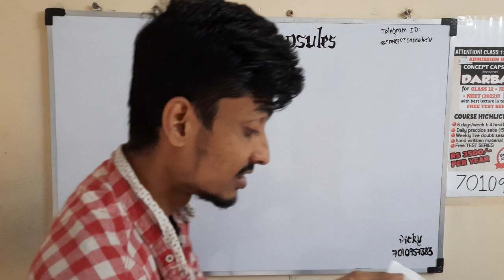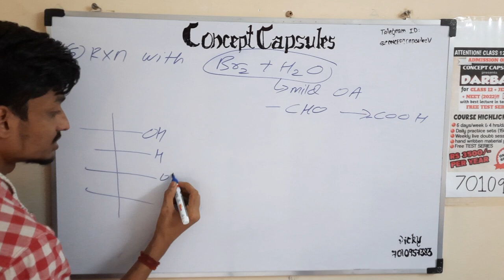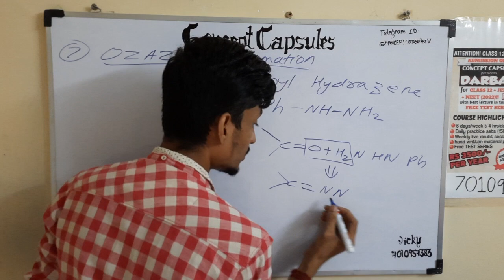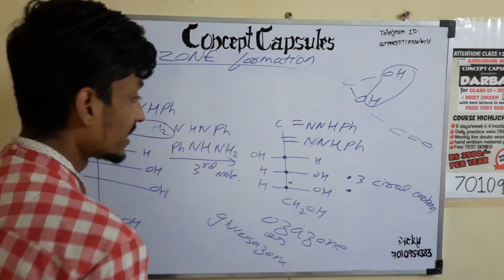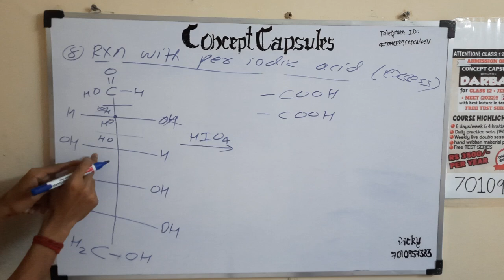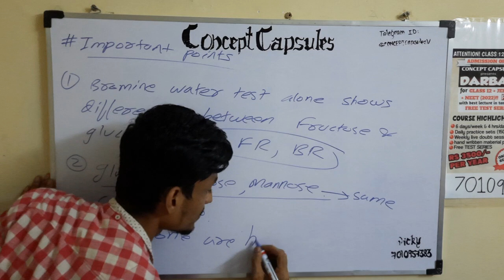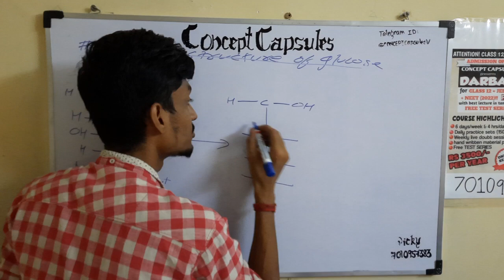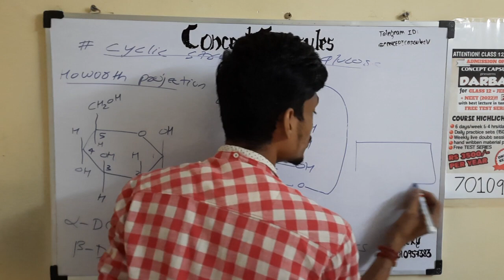CHEMICAL PROPERTIES OF CARBOHYDRATES 02/ BIOMOLECULES class 12 ncert in tamil/JEE/NEET/KVPY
✳️✳️✳️ *CONCEPTCAPSULES* announces the launch of much awaited courses for *CLASS 12 JEE/ NEET* PHYSICS AND CHEMISTRY *2022* .✳️✳️✳️

🔥 _*DARBAR 2021*_ 🔥

💥1. *4 hours per day* and *weekly* *6 days* classes covering cbse as well as competitive exam numericals
💥2. *DAILY* practice sets based on the concept tought
💥3. *Live doubt* solving and revision session every week once
💥4. *Hand written* systematic notes pdf
💥5. *FREE TEST* SERIES

❤️COURSE FEES *LOWEST* IN *INDIA* ❤️

 *3500/- FOR FULL YEAR...* (NO ADDITIONAL CHARGES)
💙 *fully free* for *special* children's (disability is not a hurdle for study)💙

ONLY 50 SEATS REMAINING...

If you or any of the co-aspirants are interested to get details of  courses, download the information BROUCHER